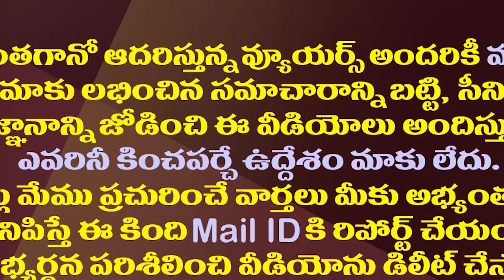పవన్ ప్రసంగానికి కొత్త అర్థం..టీడీపీపై జనసేన నేత సంచలనం| Bolisetty Satya Shocking Comments On TDP